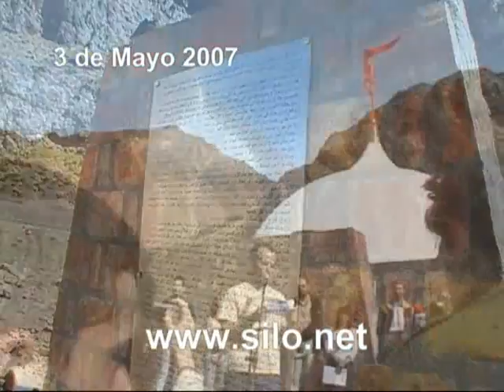Punta de Vacas dia 3 mayo 2007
Video clip dia 3 mayo Punta de Vacas . Jornadas de inspiracion espiritual en la cordillera de Los Andres un minuto